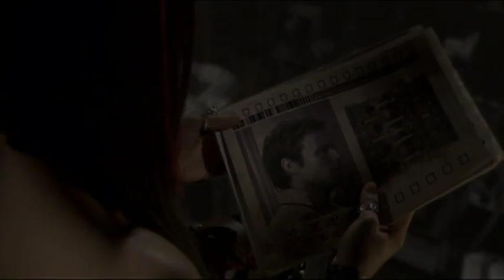The Gene Generation (2007) | Trailer (German) feat. Bai Ling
Directed by:
Pearry Reginald Teo

Cast:
Bai Ling
Alec Newman

Rights owner:
Ascension Pictures